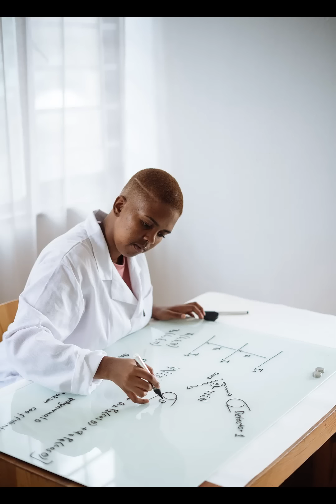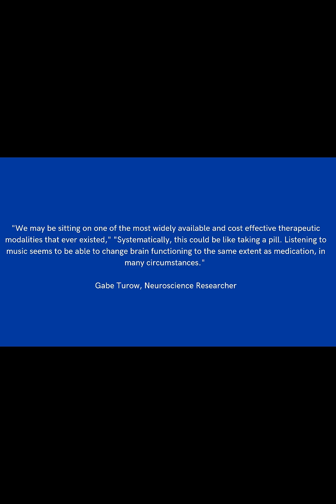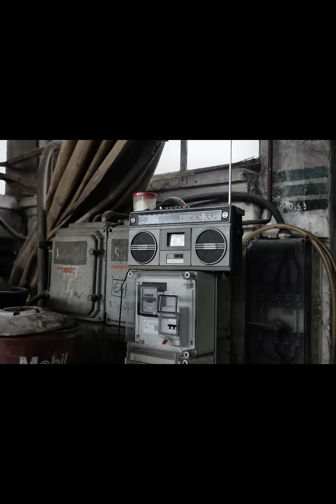How Music Helps Anxiety Diminsh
Recently, how music helps anxiety and stress is receiving a lot of research time. There is a reason our favorite songs make us feel a certain way. There is a reason why a calming slow song relaxes us so much. This short presentation is an overview of the effects of music on the brain.

Music used without attribution is part of my purchased license agreement to do so.